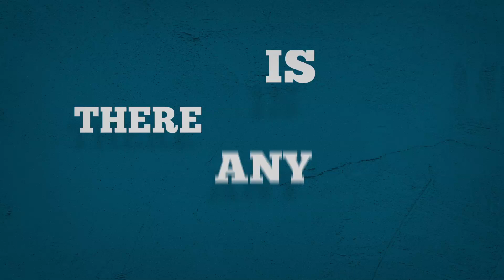Sermon Bumper | Vanity | Ecclesiastes